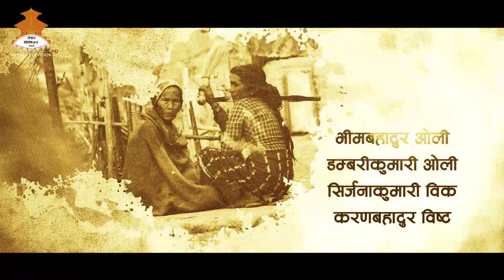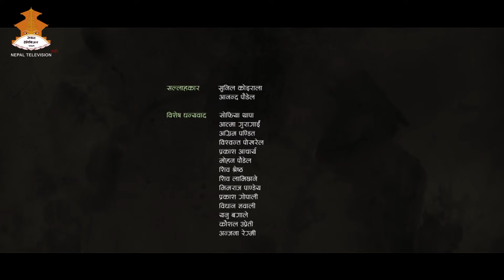JEEVAN CHAKRA - DOTI | EPISODE - 4 | NEPAL TELEVISION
! हरेक आइतबार ७:२५ बजे प्रसारण हुदैछ !

JEEVAN CHAKRA हरेक आइतबार ७:२५ बजे मात्र नेपाल टेलिभिजनमा प्रसारण हुदैछ
हेर्न नभुल्नु होला !!